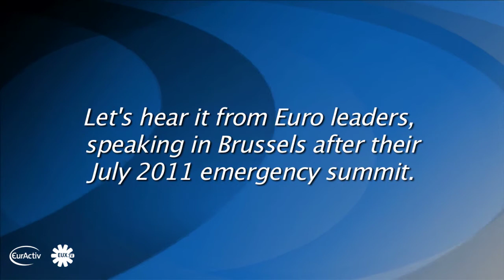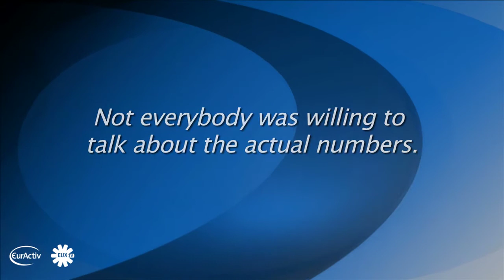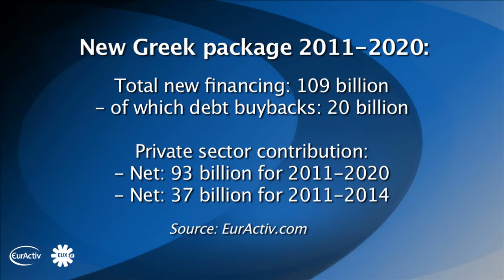Confusion reigns over costs of saving Greece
Eurozone leaders at their July 2011 emergency summit on the Greek financial crisis attempted to explain the financial details of the deal that is supposed to save Greece and the euro. This compiliation is based on actual quotes given during their press conferences in Brussels.